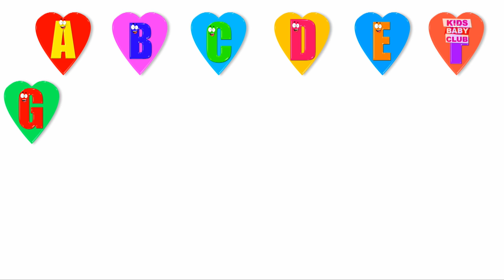Let's Dress Up | Songs For Kids | Steps To Dress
In a bundle getting your children ready for a day at school? Teach them to do the same with this fun song by Kids Baby Club!
Lyrics of the rhyme:
"Do you know your clothes?
And how to put them all on?
Can you wear your clothes without a mess?
Let me show you how
It’s really simple now
These are all the steps you need to dress
1 Put on your shirt and
2 Pull on your pants and
3 Pull on your socks that’s cool
4 Put on your jacket
5 Put on your shoes and
Look you’re ready for your school"